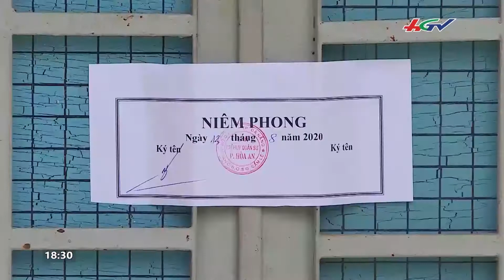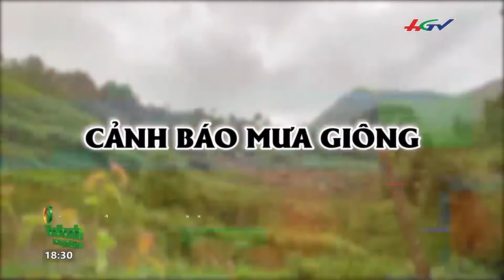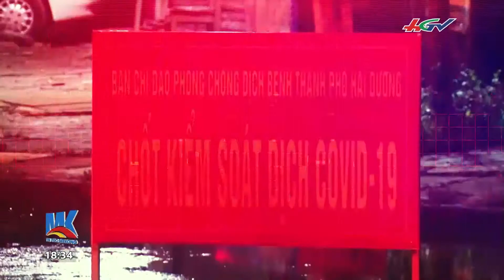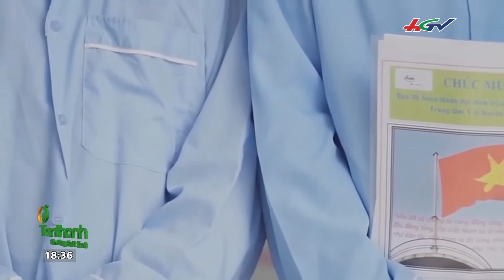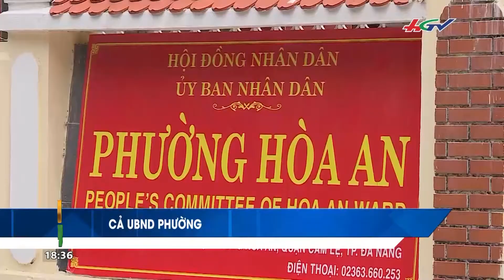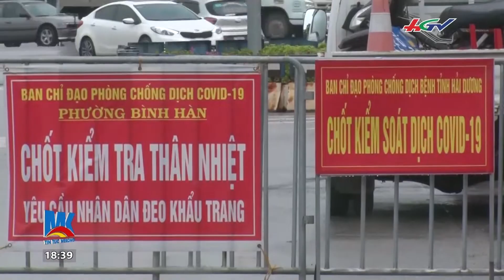TIN TỨC MEKONG - 14/08/2020: Cảnh báo mưa giông ở cả ba miền